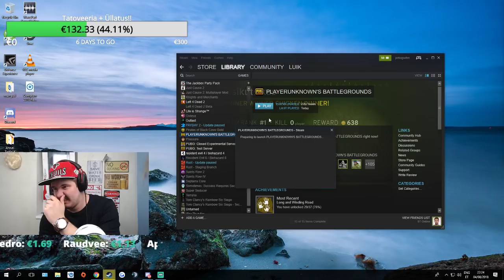2000 SUB HYPE!! Day 13/30